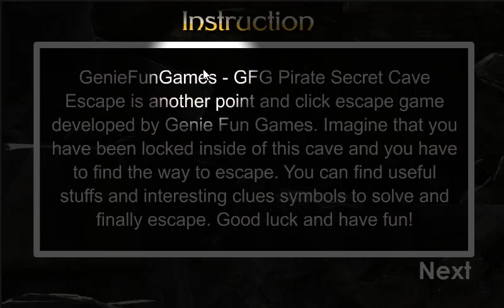GFG Pirate Secret Cave Escape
GenieFunGames - GFG Pirate Secret Cave Escape is another point and click escape game developed by Genie Fun Games. Imagine that you have been locked inside of this cave and you have to find the way to escape. You can find useful stuffs and interesting clues symbols to solve and finally escape. Good luck and have fun!